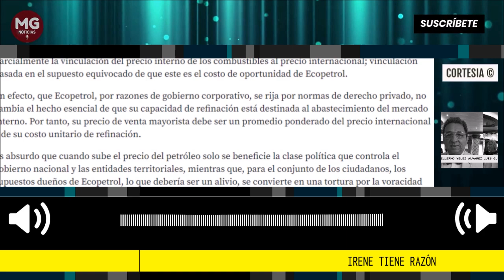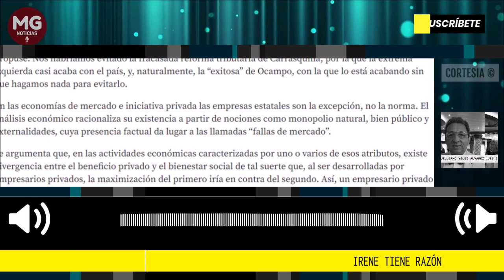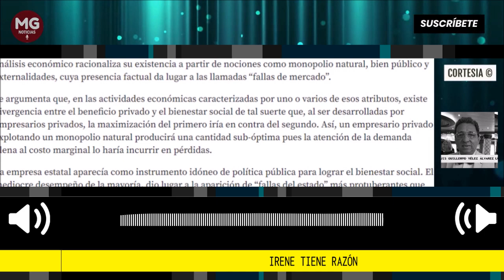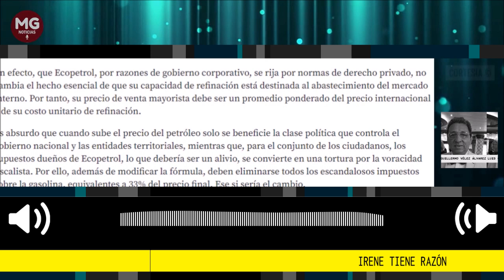IRENE TIENE RAZÓN 🛑 Por Luis Guillermo Vélez Álvarez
Que Ecopetrol, por razones de gobierno corporativo, se rija por normas de derecho privado, no cambia el hecho esencial de que su capacidad de refinación está destinada al abastecimiento del mercado interno.